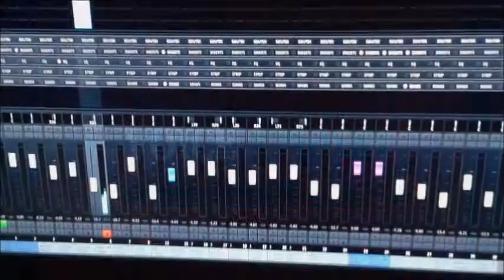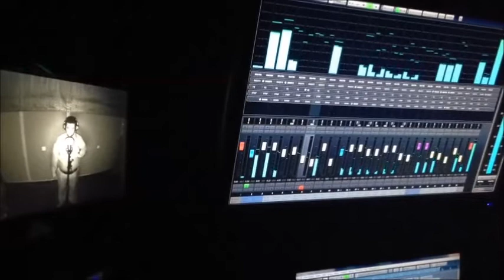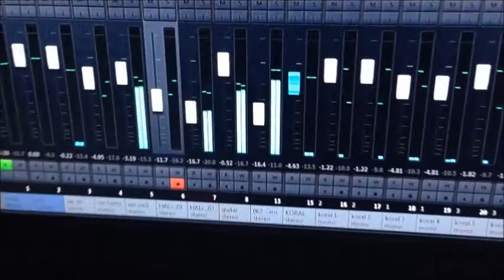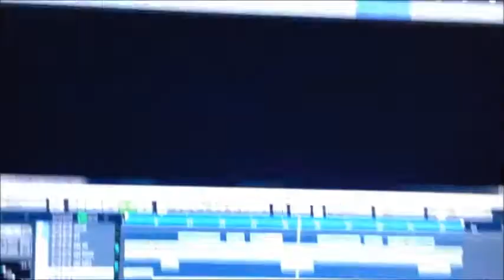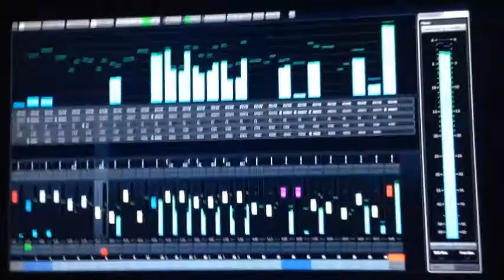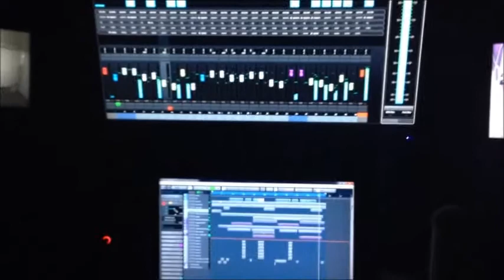VOICE STUDIO - OMER KOPURLU TEK BASIMA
OMER KOPURLU TEK BASIMA
SOZ VE BESTE ALI INCEPARMAK
عمر كوبورلو
تك باشما قالمشام
سوز و بسته علي انجه برماغ